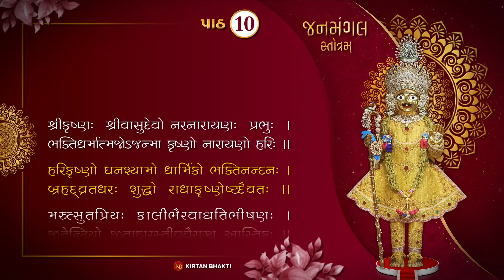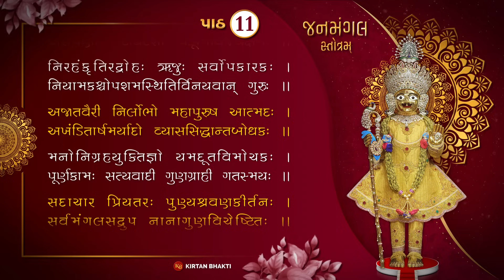Janmangal Stotra 11 Patha | સંતોના અવાજમાં જનમંગલ સ્તોત્ર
Shree Swaminarayan Gurukul Rajkot Sansthan
Branch Surat Gurukul
- This Channel is for Kirtan Bhakti & Ghanshyam Darshan

Information:
🎵 Title/Song : Janmangal Stotra - जनमंगल स्तोत्रम्
🎵 Artist : Gurukul Sant Vrund
🎵 Producer : Kirtan Bhakti
🎵 Lyrics : Sadguru Shree Shatanand Swami
🎵  Design & Editing : Swami Vishvaswarupdas, Chirag Sutariya
🎶  Label : Kirtan Bhakti
© All Copyrights Reserved to : Kirtan Bhakti
श्रीकृष्णः श्रीवासुदेवो नरनारायणः प्रभुः।
भक्तिधर्मात्मजोऽजन्मा कृष्णो नारायणो हरिः॥
हरिकृष्णो घनश्यामो धार्मिको भक्तिनन्दनः।
बृहद्‌व्रतधरः शुद्धो राधाकृष्णेष्टदैवतः॥
मरुत्सुतप्रियः कालीभैरवाद्यतिभीषणः।
जितेन्द्रियो जिताहारस्तीव्रवैराग्य आस्तिकः॥
योगेश्वरो योगकलाप्रवृत्तिरतिधैर्यवान्।
ज्ञानी परमहंसश्च तीर्थकृत्तैर्थिकार्चितः॥
क्षमानिधिः सदोन्निद्रो ध्याननिष्ठस्तपः प्रियः।
सिद्धेश्वरः स्वतन्त्रश्च ब्रह्मविद्याप्रवर्तकः॥
पाषण्डोछेदनपटुः स्वस्वरूपाचलस्थितिः।
प्रशान्तमूर्तिर्निर्दोषोऽसुरगुर्वादिमोहनः॥
अतिकारुण्यनयन उद्धवाध्वप्रवर्तकः।
महाव्रतः साधुशीलः साधुविप्रप्रपूजकः॥
अहिंसयज्ञप्रस्तोता साकारब्रह्मवर्णनः।
स्वामिनारायणः स्वामी कालदोषनिवारकः॥
सच्छास्त्रव्यसनः सद्यःसमाधिस्थितिकारकः।
कृष्णार्चास्थापनकरः कौलद्विट् कलितारकः॥
प्रकाशरूपो निर्दम्भः सर्वजीवहितावहः।
भक्तिसम्पोषको वाग्मी चतुर्वर्गफलप्रदः॥
निर्मत्सरो भक्तवर्मा बुद्धिदाताऽतिपावनः।
अबुद्धिहृद्‌ब्रह्मधामदर्शकश्चापराजितः॥
आसमुद्रान्तसत्कीर्तिः श्रितसंसृतिमोचनः।
उदारः सहजानन्दः साध्वीधर्मप्रवर्तकः॥
कन्दर्पदर्पदलनो वैष्णवक्रतुकारकः।
पञ्चायतनसम्मानो नैष्ठिकव्रतपोषकः॥
प्रगल्भो निःस्पृहः सत्यप्रतिज्ञो भक्तवत्सलः।
अरोषणो दीर्घदर्शी षडूर्मिविजयक्षमः॥
निरहंकृतिरद्रोह ऋजुः सर्वोपकारकः।
नियामकश्चोपशमस्थितिर्विनयवान् गुरुः॥
अजातवैरी निर्लोभो महापुरुष आत्मदः।
अखण्डितार्षमर्यादो व्याससिद्धान्तबोधकः॥
मनोनिग्रहयुक्तिज्ञो यमदूतविमोचकः।
पूर्णकामः सत्यवादी गुणग्राही गतस्मयः॥
सदाचारप्रियतरः पुण्यश्रवणकीर्तनः।
सर्वमंगलसद्रूपनानागुणविचेष्टितः॥
इति श्रीशतानन्दमुनिविरचितं श्रीजनमंगलाख्यं
श्रीहर्यष्टोत्तरशतनामस्तोत्रं संपूर्णम्॥